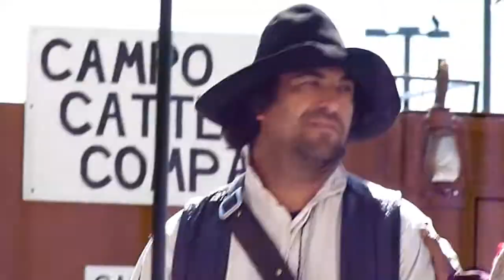Campo gunfight-banditos plan to rob the town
This historical reenactment took place outside the Golden Acorn on March 23, 2013.  It depicts the 1875 Campo gunfight, which killed more people and lasted longer than the shootout at the OK Corral.